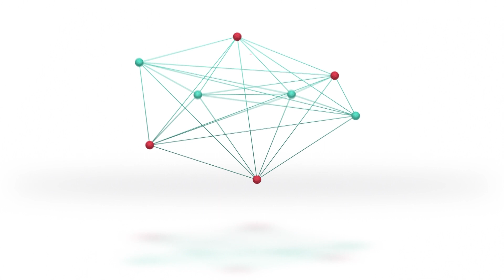Midget | Andrés Osorio | 7° puesto final "A" | Gastón Viano | Ganador final °A"